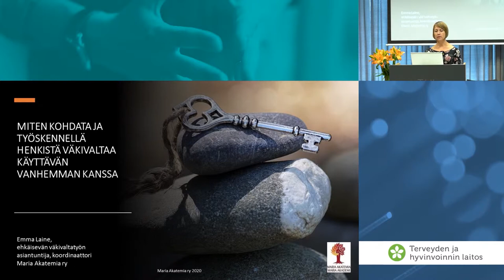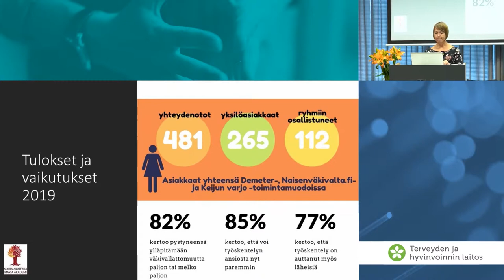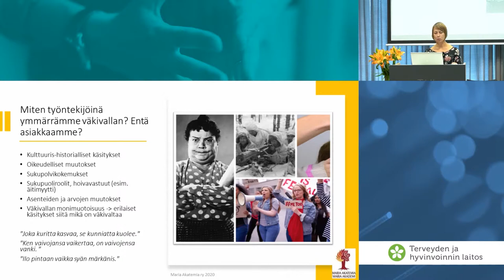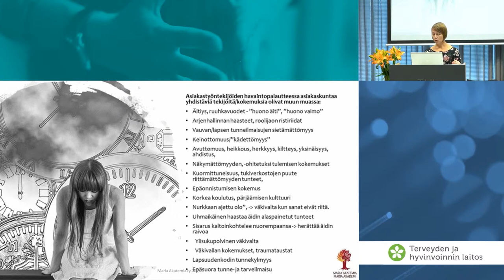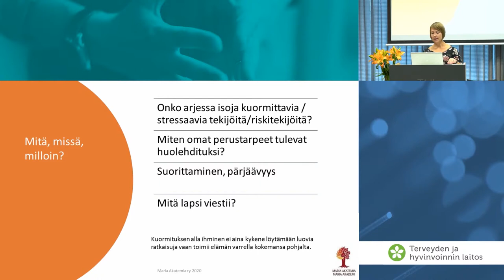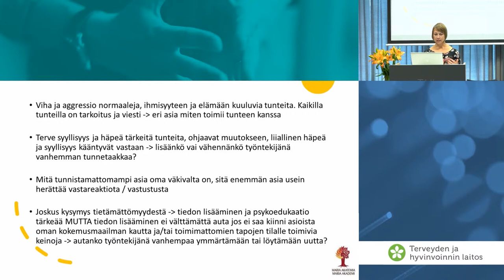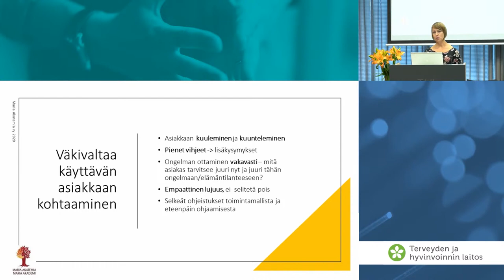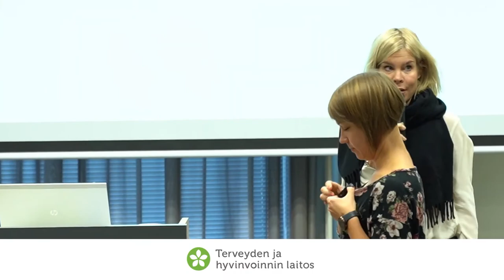Miten kohdata ja työskennellä henkistä väkivaltaa käyttävän vanhemman kanssa Väkivaltatyön asiantun